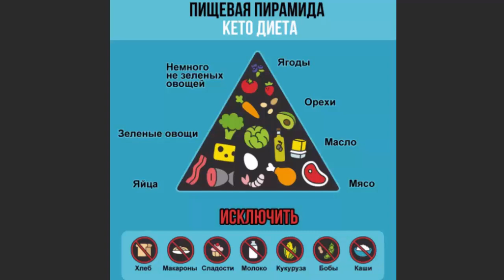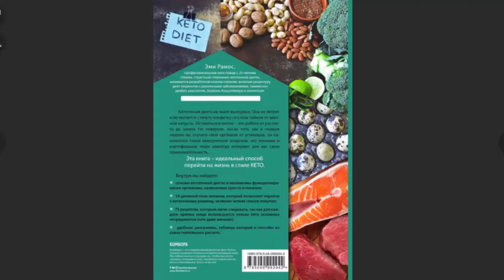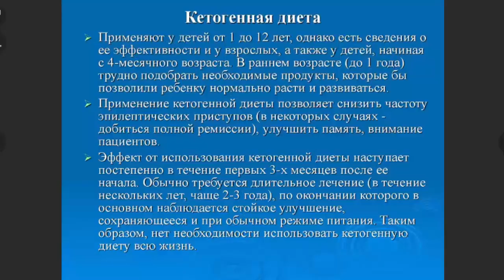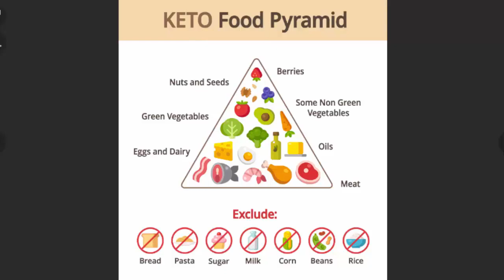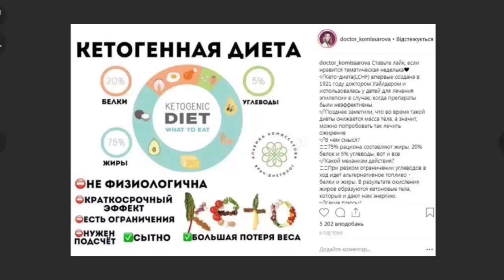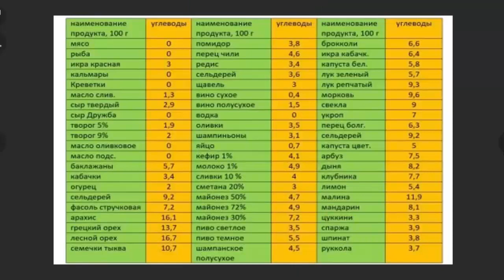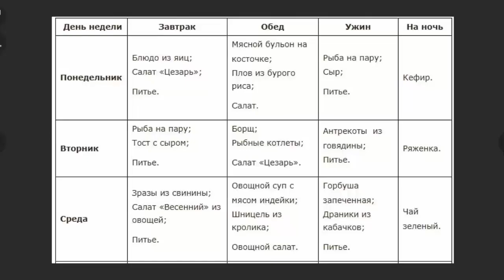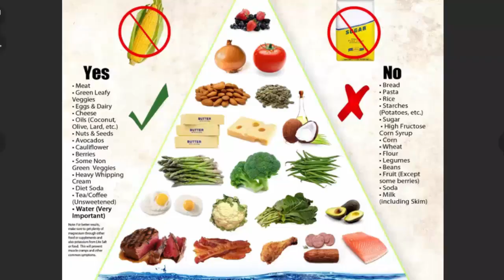Кето ПИТАНИЕ - известно 100 лет назад! Почему его забыли?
По материалам сайта Вести ФМ.
Кетодиета. Гость – врач-невролог, эпилептолог, доктор медицинских наук, один из ведущих специалистов по введению кетогенной диеты при различных заболеваниях и патологиях Василий Генералов. Ведущие «Вестей ФМ» – Владимир Соловьёв и Ольга Подолян.